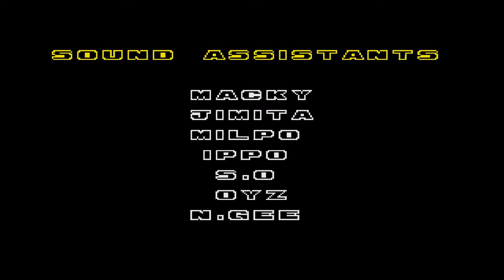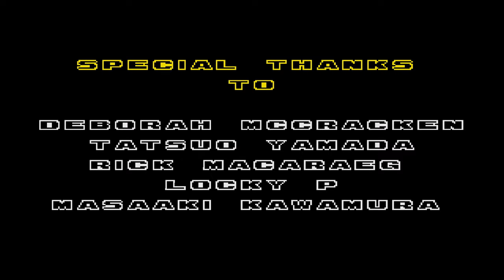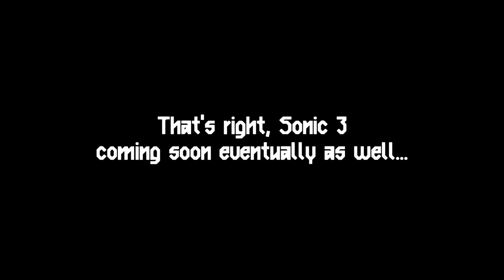Sonic 2 with different music/remixes - Episode 9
*1440p upscaled*
Hello again.

I decided it will be for the best to combine three last levels into one episode, enjoy. And now, for the lore...

After anticlimatic fight in the Metropolis, Robotnik got away really fast. Sonic thought - why to run if he is already defeated, especially at this speed? While waiting for Tails to escort him from the ocean which had stopped burning the hedgehog explored the base.
His findings confirmed his concern about the doctor - in total secret Robotnik managed to launch a prototype battlestation dubbed "Death Egg" on orbit. Until every detail became clear, the doctor launched a self-destruct sequence on the base.

Sonic had to run - thankfully, Tails arrived just in time in order to help Sonic escape. However, the job wasn't over yet - Sonic fist bumped Tails and told him about his reveals. The fox agreed that they needed to chase the doctor down and stop the battlestation for good. Despite their actions crippling the region both financially and ecologically, the duo flew up in the sky, covered by smog from oil ocean. The pursuit begins - and Sonic will win.

Sky Chase - Sonic Before the Sequel: Flying High - For Cloudy Crowd Act 1
Wing Fortress - Twisted Insurrection: Milestone
Death Egg + Mecha Sonic - Sonic Before the Sequel: Hard Boiled Premonition - For Death Egg
Death Egg Robot - Dusk: Unworthy
Cutscenes - Mass Effect 2: Barriers (extended version in the second cutscene)
Game credits - Mass Effect: Vigil

Credits:
MarkeyJester - without his guide about silencing the music in Sonic 2 this series wouldn't exist
Andrew Hulshult - for final boss fight music
Roz - for boss fight music
Twisted Insurrection OST team - for Wing Fortress
Sonic Before the Sequel team - for Sky Chase and Death Egg

Played with Kega Fusion.

THE RACER
Name: Spark
Series: Spark the Electric Jester
Model: technically a sprite, but let it be a model
Stats: 4 Speed, 3 Acceleration, 4 Handling, 1 Boost, 5 All-Star
A jester which lost his work to a robot, Spark is intending to get his job back. Having a spiky tongue (or sweet heart in the rewritten version of the plot - I remember the original one) and lots of adaptable powers, the character was caught in the crossfire of robot rebellion.
Here, however, he is much more capable than you think.
The carts:
Vehicle - Bat Jester form
Boat - Air Jester form
Airship - Magician Jester form
All-Star move:
Music for it - Spark the Electric Jester: Main Theme
Super Spark - Spark becomes invulnerable and, well, super. He gains a super version of his bat which can be used to smack ANYTHING near him into walls, floors, you choose it. Spam it with impunity - it does not have a cool-down. However, Blowfish will impair your ability to smack anything from the sides and on the front.

THE MAP
Teary Nostalgia
Represents: Sonic
Music for race intro - Sonic 1 Android main menu music
Music for race - Scrap Brain Zone
It's Scrap Brain Zone, in its Clock Work version. You know the rest. It is intended to be a final map of the game - it is the hardest one, but you can use lots of pathways and all types of vehicles. The third lap takes place in stylized Scrap Brain Act 1, complete with smog.